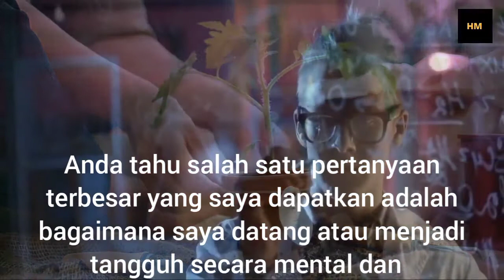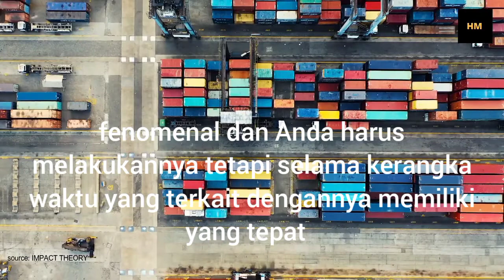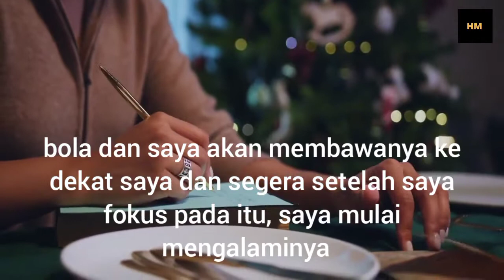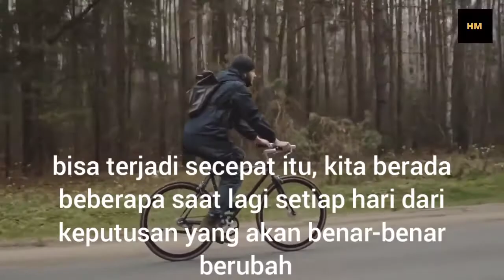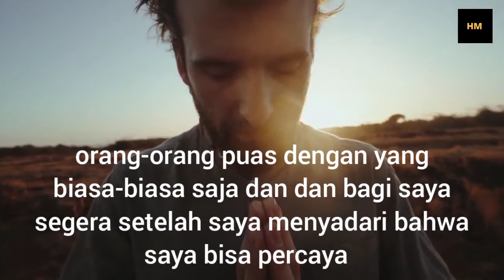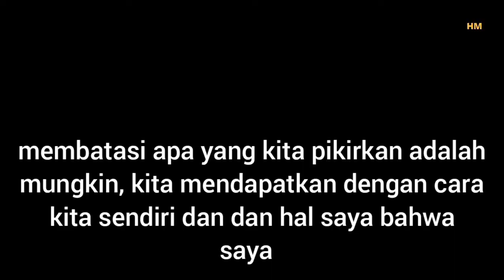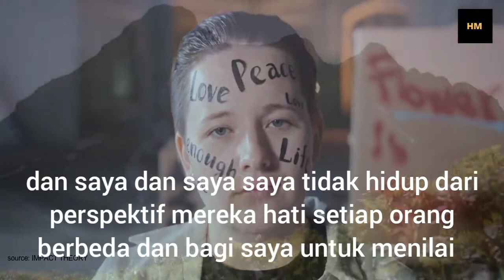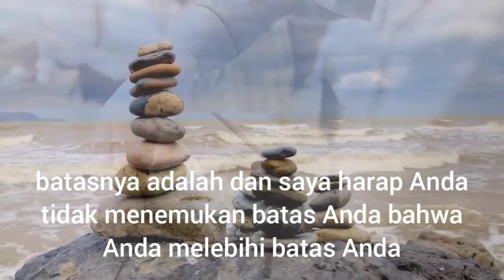Motivational Speech//MOTIVASI MEMBANGUN MENTAL (one of the Best Motivational Speech)